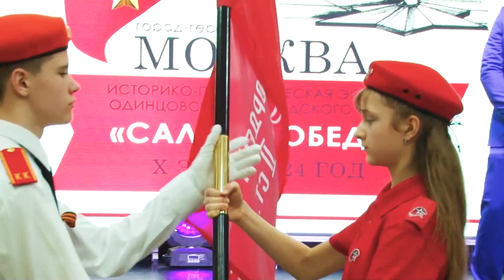Салют Победе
Военно-патриотическая эстафета «Салют Победе!» продолжается. В Барвихинском досуговом центре завершился ее 10 этап. Символы акции торжественно передали  в Звенигород.